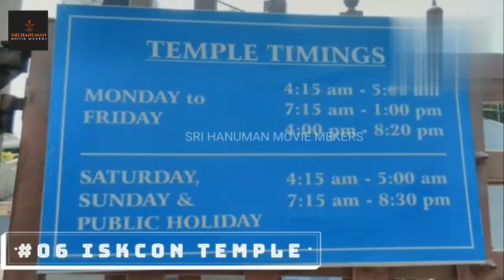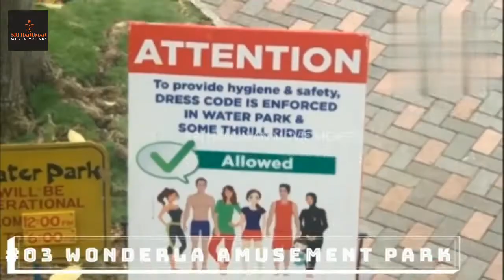TOP 10 PLACES IN BENGALURU